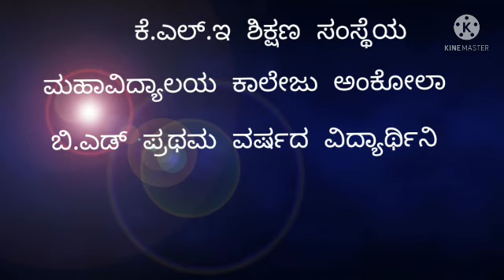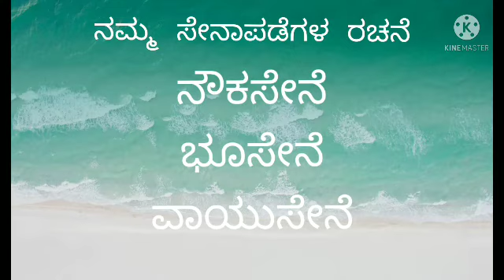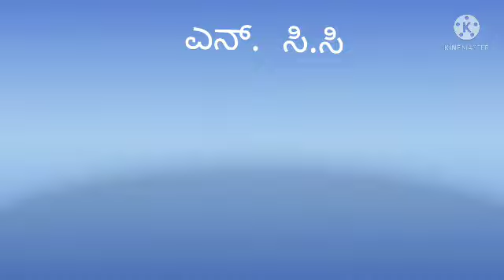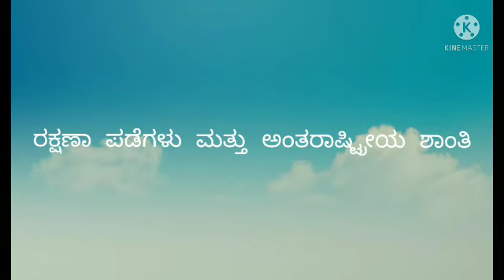ದೇಶದ ರಕ್ಷಣೆಸಮಾಜ ವಿಜ್ಞಾನ ಪ್ರಸ್ತುತಿ ಶೃತಿ ಸೈಲ್